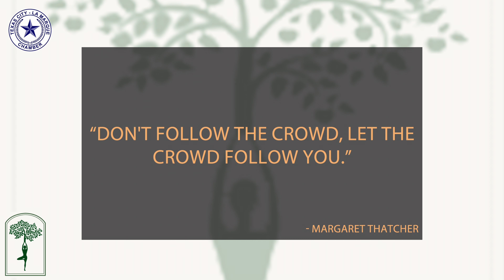WILA Award Nominee Kimberly Grimsley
To recognize women who are vital to the success of our local organizations, the Texas City La Marque Chamber of Commerce awards 6 winners.

6 AWARD CATEGORIES:- Large Business- Small Business- Woman-Owned Business (owned by the woman being nominated)- Education Sector- Volunteer/Non-profit Sector- Young Professional (under age 40)
JUDGING CRITERIA:Nominees will be judged according to these branches of WILA leadership!- Champion/advocate/mentor of others- Connector and collaborator- Servant leader who gives back- Empowering leader who uplifts others and adds value- Passionate and joyful leader- Works with humility, empathy and integrity